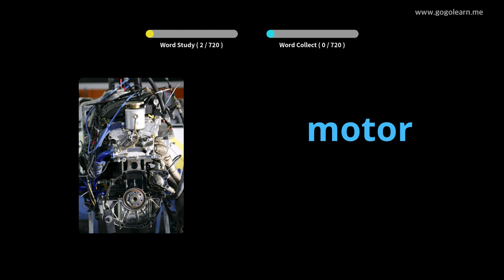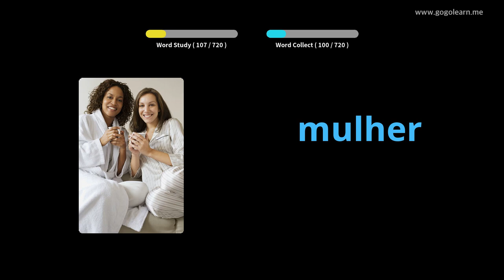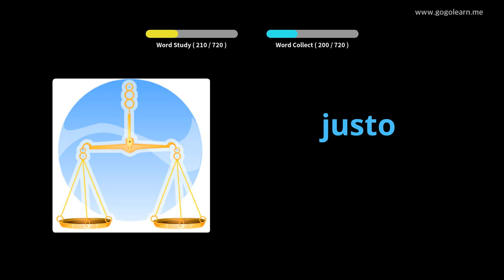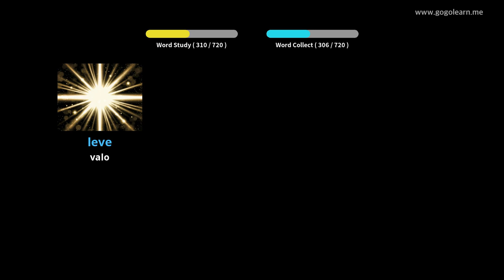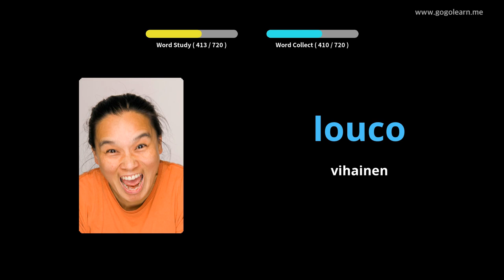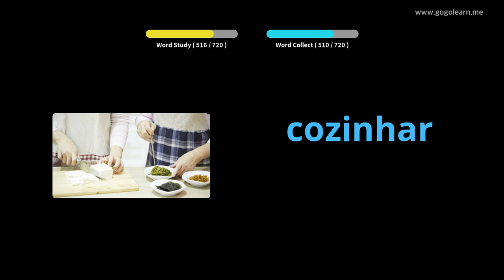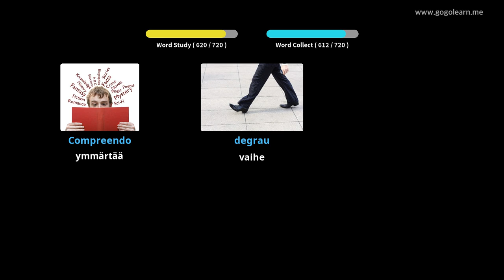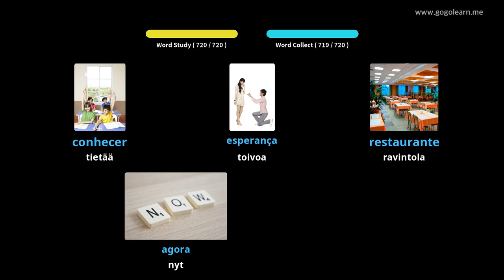Portugalin sanaston lapset | Golearn